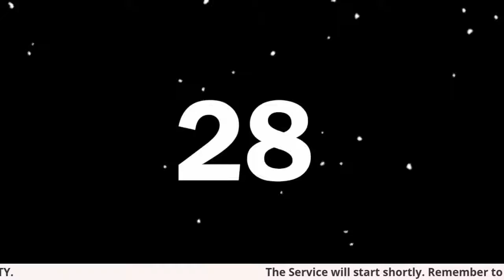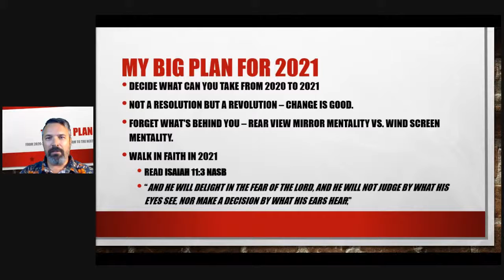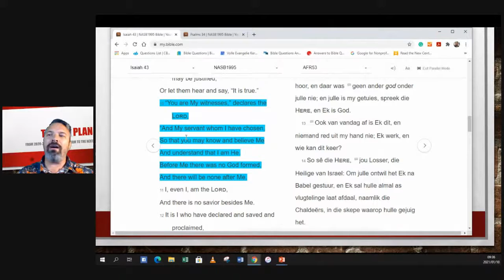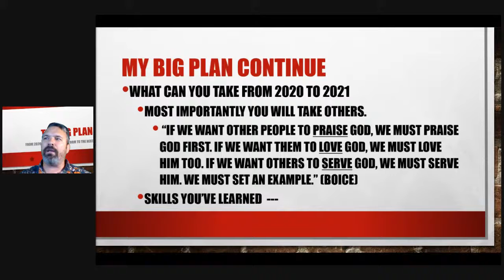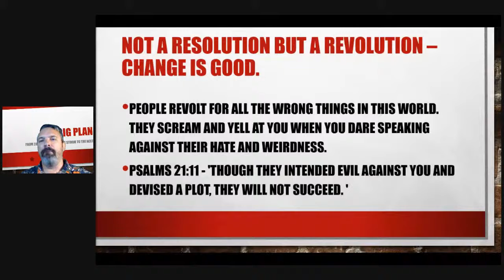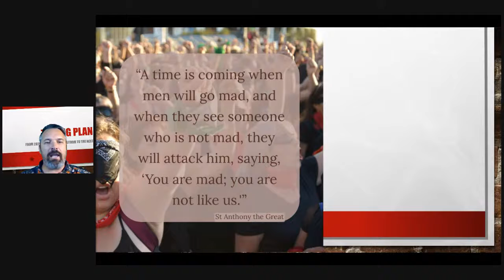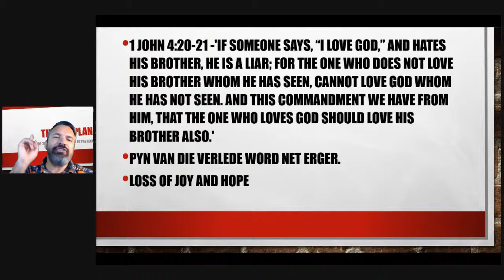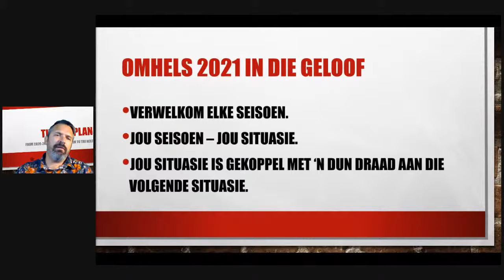MY BIG PLAN 2021 CONTINUE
Putting your faith in things that really matters.
Jou lewe in 2021 kan anders en beter wees. Maak die verskil en laat dit tel!